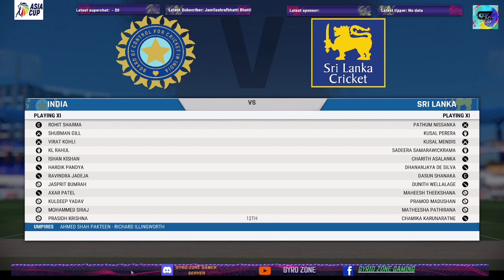Thrilling Clash: India vs Sri Lanka Asia Cup Final 2023 {🇮🇳vs🇱🇰} Prediction || Cricket 22 gamepaly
I Stream Fun And Interesting Games play Entertainment.

🔴Series:  Asia Cup, 2023

🔴Venue: R.Premadasa Stadium, Colombo

🇮🇳Sri Lanka Probable XI:
Pathum Nissanka, Dimuth Karunaratne, Kusal Mendis (wk), Sadeera Samarawickrama, Charith Asalanka, Dhananjaya de Silva, Dasun Shanaka (c), Dunith Wellalage, Maheesh Theekshana, Kasun Rajitha, Matheesha Pathirana

🇮🇳India Squad Probable XI:
Rohit Sharma (c), Shubman Gill, Virat Kohli, KL Rahul (wk), Ishan Kishan, Hardik Pandya, Ravindra Jadeja, Shardul Thakur, Kuldeep Yadav, Jasprit Bumrah, Mohammed Siraj

🔴Game Name :- Cricket22

This is the best cricket game that one can buy right now.